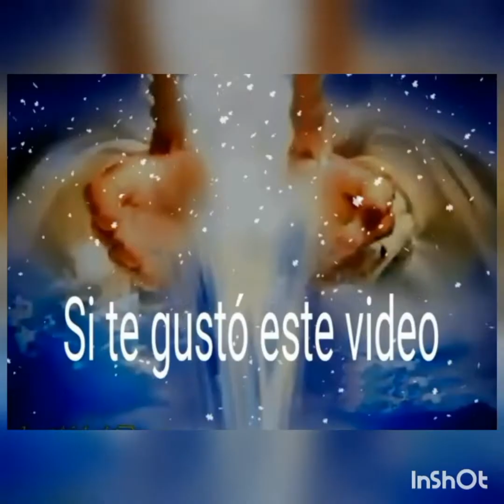San Bernabé Apóstol. Santo de hoy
A pesar de que San Bernabé no fue uno de los doce elegidos por Jesucristo, es considerado Apóstol por los primeros padres de la Iglesia, aún por San Lucas, a causa de la misión especial que le confió el Espíritu Santo y de su activa tarea apostólica.